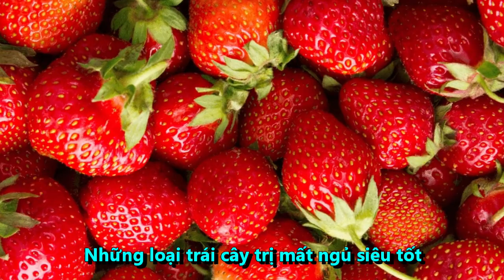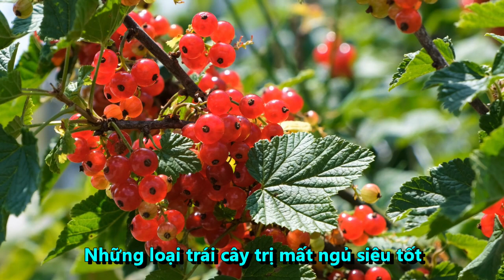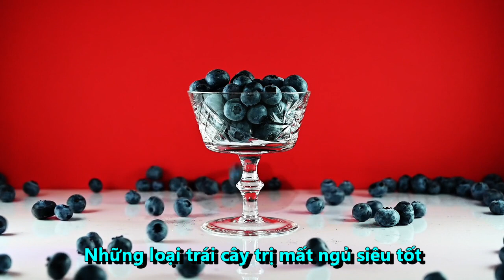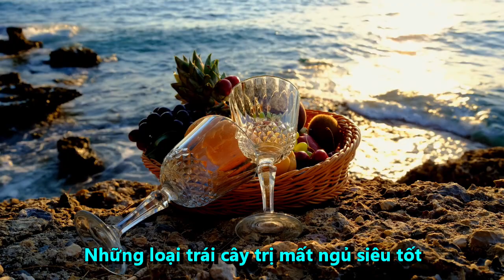Nghiên cứu Mỹ: Những loại trái cây trị mất ngủ siêu tốt || Sức Khỏe - Ẩm Thực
Nhóm tác giả đã sử dụng bộ dữ liệu khổng lồ từ Khảo sát sức khỏe và dinh dưỡng quốc gia (NHANES) của Mỹ, được thu thập từ năm 2005 đến năm 2018, sàng lọc ra 29.000 tình nguyện viên phù hợp.

Trong số đó, 46% các tình nguyện viên cho biết họ ngủ quá ít (dưới 7 giờ mỗi đêm), trong khi 27% cho biết bị khó ngủ.

22% các tình nguyện viên tiêu thụ quả mọng thường xuyên. Từ đó, các tác giả đã đánh giá tác động của việc tiêu thụ quả mọng lên giấc ngủ.

"Quả mọng" là nhóm trái cây nhỏ và mềm, chứa nhiều nước và nổi tiếng là tốt cho sức khỏe bởi giàu chất xơ, vitamin C và chất chống oxy hóa nhóm polyphenol, cũng như nhiều hợp chất hoạt tính sinh học có lợi khác.

Các loại quả mọng phổ biến có thể kể đến bao gồm nho, dâu tây, dâu tằm, việt quất, nam việt quất, mâm xôi đen, phúc bồn tử, cherry, sơ ri...

Kết quả công bố trên tạp chí khoa học Nutrients cho thấy những người tiêu thụ quả mọng thường xuyên có chất lượng giấc ngủ tốt hơn, giảm hẳn được nguy cơ mất ngủ, khó ngủ.

Trong đó, người ăn quả mọng bất kể loại nào giảm được 10-17% nguy cơ ngủ ngắn. Riêng với chứng khó ngủ, mâm xôi đen phát huy hiệu quả đặc biệt khi giúp giảm tình trạng trằn trọc trên giường tới 63%.